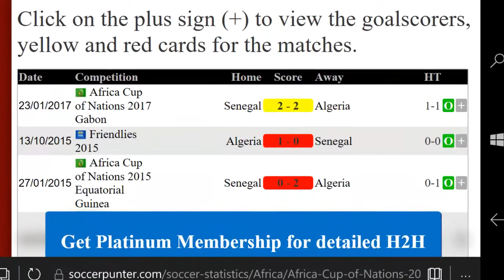Senegal vs Algeria - PREDICTION | AFCON 2019 FINAL | Africa Cup Of Nations 2019 Final